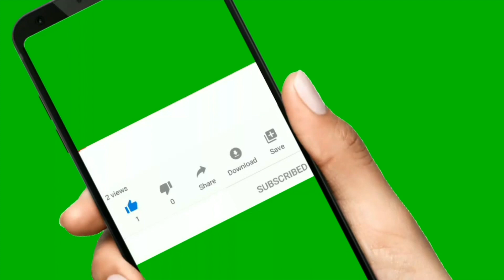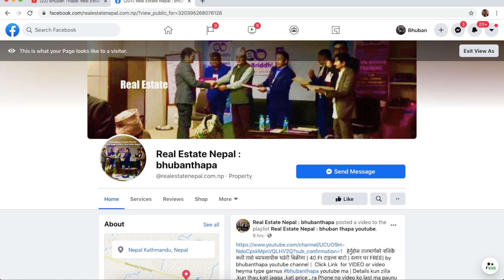7.75 lakh हेर्नुहोस इटहरीको अहिलेसम्मकै सस्तो 3 ओटा नमबरी मिलेको राम्रो घडेरी हरू बिक्रीमा 20ft बाटो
lakh हेर्नुहोस इटहरी को अहिलेसम्मकै सस्तो 3 ओटा नमबरी मिलेको राम्रो घडेरी हरू बिक्रीमा 20ft बाटो | itahari land for sale | Gharjagganepal | bhubanthapa Real estate nepal सम्पूर्ण मित्रहरुलाई यस अफिसियल Bhuban Thapa : Real Estate Nepal YouTube च्यानल हार्दिक स्वागत गर्दछ ।

about this video : in this video i have shown the complete location of property on sale ,of Biratnager morang ma sasto Ramro Ghar and sasto ramro Ghaderi bikrima ,Details ,price ,phone number ,video ma paunu hunxa ,if interested you can call Directly on the Given number ,to view property and for Deal

26 lakh sasto Ghar jagga | 17 Dhur jagga | 300 mtr from six lane highway | bhuban thapa

16 lakh राम्रो ठाउँमा धेरै सस्तो घर जग्गा | 9.5 Dhur| sasto | house for sale in nepal | bhuban thapa

17 lakh sasto ghar jagga | house for sale in nepal | hamrobazar | real estate in nepal bhuban thapa

2.5 lakh katha| 30 feet Road| sasto | land for sale | hamrobazar | धेरै सस्तो घडेरी र जग्गा बिक्रीमा

50% सस्तो मुल्य मा जग्गा बिक्रीमा | itahari Nursing college Highway Najik 32 ft bato| by bhubanthapa

About us : bhubanthapa youtube channel  Ghar Jagga Karobar  Real Estate Nepal BUY  SELL  RENT  LEASE  PROPERTY IN NEPAL
Our service :